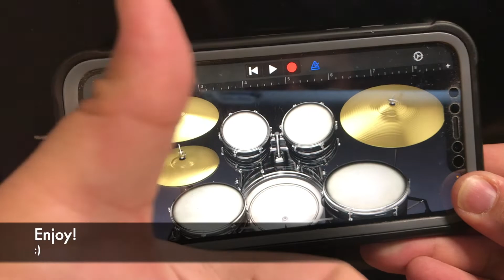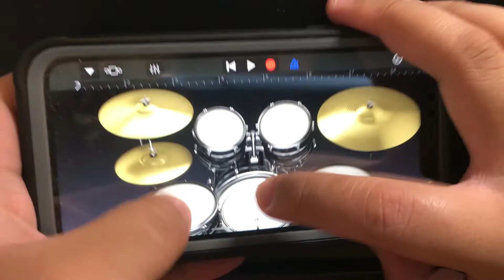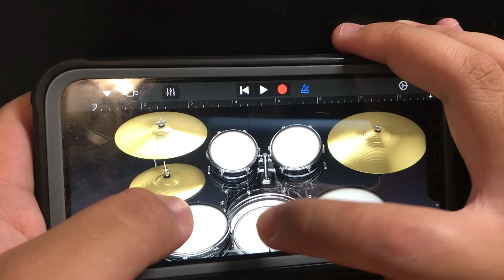Jordin Sparks - Battlefield Drum Cover on iPhone (Garageband)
Howdy Howdy ho everyone! Happy Sunday y'all! I decided to do something different today and this is my very 1st time doing this. I did a drum cover on my iPhone using Garageband. The song that I covered was Battlefield by Jordin Sparks. If you don't know who that is, Jordin Sparks is an American pop singer and she won American Idol on Season 6. A little something about this song, yes it's very nostalgic! Hope you like it!